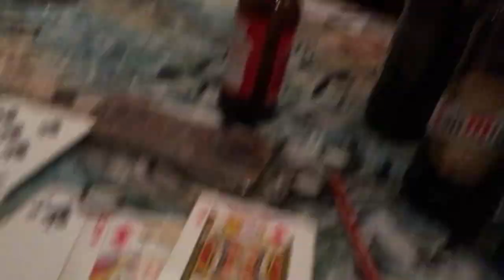The Drunk Day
Maybe I should do this again any time soon...

Iphone 6s
Nikon D5300
Nikon VR 18-55"
Joby Gorillapod